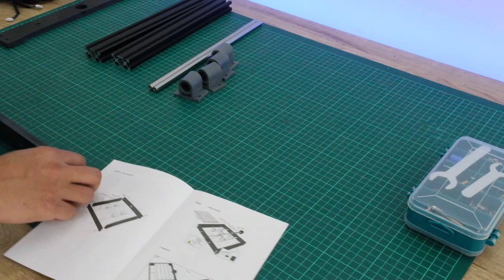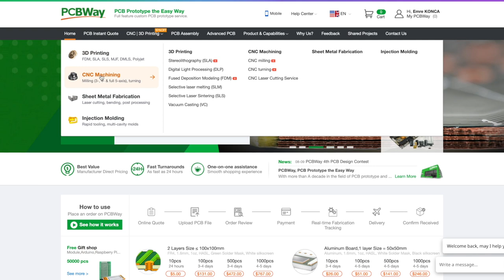Uygun Fiyatlı CNC 3018 PRO İncelemesi ( PCB kazıma bile yapıyor )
Çin malı 3018 CNC'ler hobiciler arasında oldukça popüler olduktan sonra bazı geliştirmeler yapılarak 3018 PRO CNC piyasaya sürüldü. Evet, tam olarak endüstriyel CNC'ler ile kıyaslayamayız ama fiyatına göre iyi iş çıkardıklarını söyleyebilirim. PCB kazıma, ince alüminyum, tahta, akrilik ve plastik gibi görece çok sert olmayan materyalleri işlemek ve kesmek için ucuz bir çözüm sunuyor. Videoda alüminyum hariç diğer materyaller ile test yaptım. Easel ve Candle (grblController) gibi ücretsiz yazılımlar ile kullanabileceğimiz 3018 CNC PRO başlangıç için güzel bir tercih olabilir. Detayları videoda açıkladım. İyi seyirler.

↘️ Linkler
👉 3018 PRO CNC